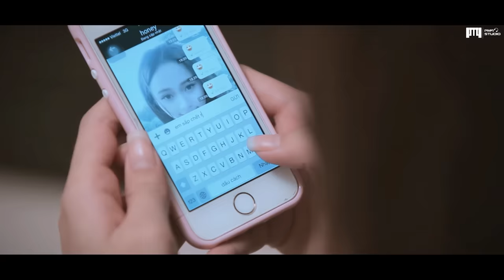Khi Phải Quên Đi | Phan Mạnh Quỳnh | Official Music Video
Sản xuất âm nhạc: PMQ Studio
Sáng tác: Phan Mạnh Quỳnh

Lyris:
Khi Phải Quên Đi
Đau buồn chẳng phải khi người bỏ anh đi
Vì khi yêu thương phôi phai anh biết làm gì
Chuyện đến sẽ đến chẳng như ta vẫn nghĩ
Người kết thúc vội những phút giây anh ngủ mê.

Đau buồn chẳng phải khi người quên tên anh
Thời gian trôi nhanh mang theo ký ức ngày nào
Cuộc sống tiếp diễn đưa em đến người khác
Rồi chẳng mấy khi nhớ lại, một người đã đi qua.

[ĐK:]
Nhưng anh đau khi anh đánh mất em
Làm sao anh quên đi năm tháng ấy
Từng hoài niệm đó anh ghi vào tim
Từng ấm áp ấy anh giữ lại mãi
Cho vơi chua cay khi anh cô đơn.

Nhưng anh đau khi em dứt cánh tay
Rồi quay lưng đi khi anh cố níu
Tìm hình dáng ấy trong đêm mù tối
Tìm tiếng nói ấy sau những màn mưa
Ai xua tan đi giây phút có em, qua rồi.

Cảm ơn cả nhà đã và đang ủng hộ Phan Mạnh Quỳnh. Cảm ơn Family FC luôn đồng hành với Phan Mạnh Quỳnh từ trước đến nay. Chân thành cảm ơn.

PHAN MANH QUYNH OFFICIAL YOUTUBE CHANNEL!

© Bản quyền thuộc về Phan Mạnh Quỳnh Official
© Copyright by Phan Manh Quynh Official